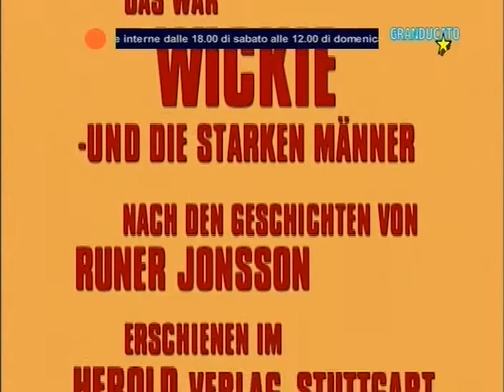Vicky il vichingo - Ep.46: Attacco alla fortezza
Il quarantaseiesimo episodio della serie animata Vicky il vichingo. I titoli di testa e di coda sono in tedesco ma il resto del film è in italiano. Preso da una registrazione di Granducato Tv